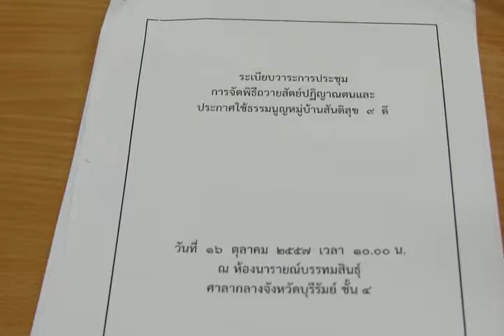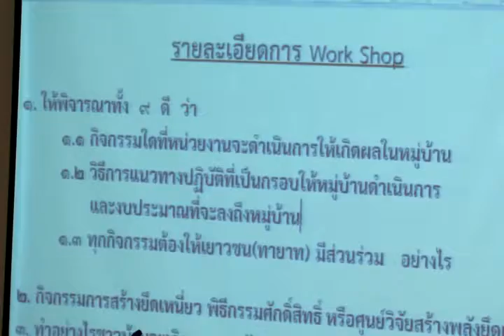ประชุมขับเคลื่อน B-CM-Model หมู่บ้านสันติสุข 9 ดี 16 ตุลาคม 2557_part3/5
การประชุม การจัดพิธีถวายสัตย์ปฏิญาณตนและประกาศใช้ธรรมนูญหมู่บ้านสันติสุข ๙ ดี วันที่  ๑๖  ตุลาคม ๒๕๕๗  เวลา ๑๐.๐๐ น.  ณ ห้องประชุมนารายณ์บรรทมสินธุ์  ศูนย์ราชการจังหวัดบุรีรัมย์  ชั้น ๔  โดยมีนายเสรี  ศรีหะไตร  ผู้ว่าราชการจังหวัดบุรีรัมย์  เป็นประธานในที่ประชุม  เพื่อขับเคลื่อนนนโยบายตามที่จังหวัดบุรีรัมย์ได้นำตัวแบบระบบบริหารจัดการรายกรณี (B-CM-Model : Buriram Case Management Model ) มาใช้ในการขับเคลื่อนการพัฒนาจังหวัด  และได้กำหนดเป้าหมายสูงสุด คือ "บุรีรัมย์สันติสุข บนความพอเพียง เพื่ออนาคตลูกหลานชาวบุรีรัมย์ ครอบครัวเดียวกัน  สายเลือดเดียวกัน  ลูกหลานรัชกาลที่ ๑"  โดยกำหนดปัจจัยแห่งความสำเร็จ ๙ ปัจจัย (๙ ดี) ได้แก่ ๑.เป็นคนดี  ๒.มีปัญญา ๓.รายได้สมดุล ๔.สุขภาพแข็งแรง ๕.สิ่งแวดล้อมสมบูรณ์ ๖.สังคมอบอุ่น ๗.หลุดพ้นอาชญากรรม ๘.กองทุนพึ่งตนเอง ๙.สร้างความเข้มแข็งของคณะกรรมการหมู่บ้าน (กม.)/ชุมชนเมือง   **ซึ่งจังหวัดบุรีรัมย์ได้จัดส่งธรรมนูญหมู่บ้าน / ชุมชนเมือง ๙ ดี ให้อำเภอเพื่อนำไปให้คณะกรรมการหมู่บ้านพิจาณา และนำเสนอที่ประชุมประชาคมหมุ่บ้าน เพื่อมีมติให้ความเห็นชอบ  โดยมีกำหนดให้มีพิธีถวายสัตย์ปฏิญาณ  และประกาศใช้ธรรมนูญหมู่บ้าน /ชุมชนเมือง พร้อมกันทั้งจังหวัด  ในวันที่ ๒๒  ตุลาคม  ๒๕๕๗ ที่จะถึงนี้
 **บันทึกภาพ  โดย นายสุเทพ  พันธุระ ผช.สสอ.เมืองบุรีรัมย์ **